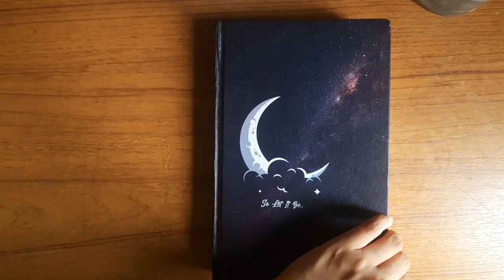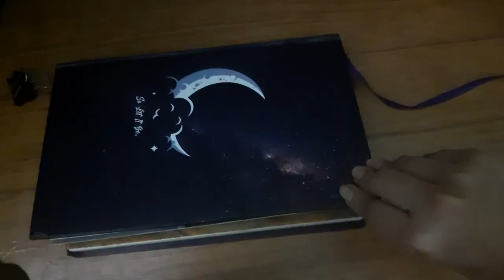Paint With Me | Studio Ghibli Scene/ Painting Calcifer With Gouache🔥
Today I am painting a scene from Howl's Moving Castle. Calcifer the fire we love. Hope you all enjoy the video.

Music that I have used
1. Beneath the Moonlight - Aaron Kenny
2. Just Stay - Aakash Gandhi
3. Angel’s Dream - Aakash Gandhi
4. Simple Sonata - Sir Cubworth
5. We Are the Rain - Aakash Gandhi
6. Unrequited - Asher Fulero